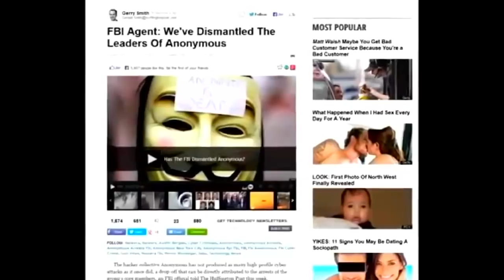An Idea Can Never Be Dismantled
Message.

So. Apparently Anonymous has been dismantled by the FBI, it can only be assumed, they traveled back in time, and somehow prevented the creation of the Internet, thereby, stopping the idea of Anonymous, before it was ever conceived. Due to these recent developments, all use of anything related to Anonymous, example, the Anonymous name, logos, symbols, voices, shall cease. Failure to adhere to this advisory, will lead to a collapse in the space time continuum, as according to the Federal Bureau of Investigation, no one apparently is Anonymous anymore, and thus, it is impossible for people to use things related to Anonymous.

Additionally, we can always take the second option.
Please stand, if possible, and repeat the following. "Fuck that! I am Anonymous!" Congratulations everyone, Anonymous has been successfully restored. It is asked, that you now please join us in a moment of silence, for another failed FBI report.

You shall be dearly missed Dismantled Anonymous report, you made us all crack a smile, and laugh.

Transcript:

Citizens of the Internet.
And all participating members.

It has come to the attention of 'The Collective', that there are still members of the United States Federal Bureau of Investigation, who do not quite understand what Anonymous is. Anonymous cannot simply be dismantled by arresting people. See, Anonymous is everyone, so unless you arrest the entire planet, Anonymous can never truly be dismantled, it is simply an idea, that livs on, in all of us.

Anonymous constantly evolves, and changes, to how people want it to be. In the end, Anonymous can only be constructed or dismantled, within the peoples imagination, not through arrests or threats. We are all Anonymous by default, even the Federal Bureau of Investigation can become Anonymous, if they choose to be. The true power of Anonymous is not in the person alone, it is in the message, and the idea.

The CIA would call this video "blow-back", it is a term that can apply to Anonymous quite well. When a Federal Bureau of Investigation agent claimed they dismantled Anonymous, it influenced the creation of this video, which in turn, only makes Anonymous stronger, rather than weaker. Blow-back will always occur when you are dealing with an idea, it is one of the main reasons, an idea can never be destroyed. No matter how many people you arrest, there is always going to be two more people, who support the idea.

Divided by None.
We can Forgive.
Yet we shall never Forget.
Expect us!